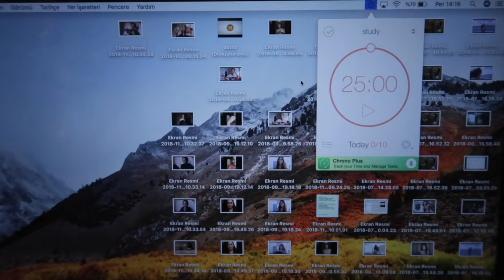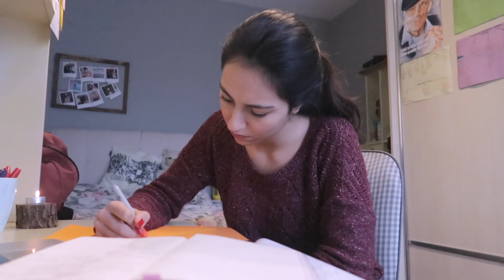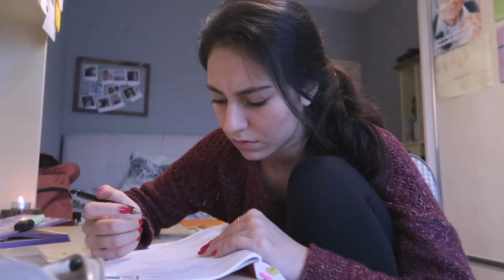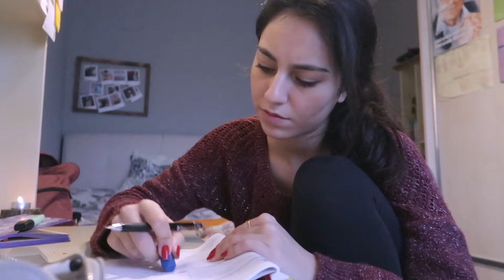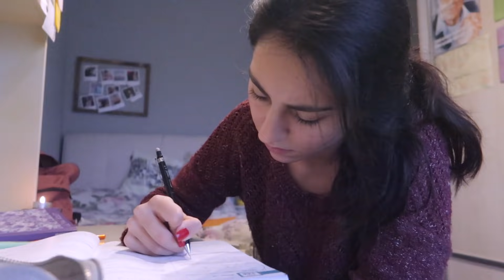BENİMLE 1 SAAT ÇALIŞ 🤯✏️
Herkese selam! Bu sefer biraz daha farklı bir video ile karşınızdayım. İlk defa böyle bir video çektim, daha iyilerini çekmek için önerilerinizi bekliyorum. 🙏🏻

Umarım bu video amacına ulaşıp mezuna kalanlara, evde çalışma motivasyonu sağlayamayanlara yardımcı olur.

Öpüldünüz💘